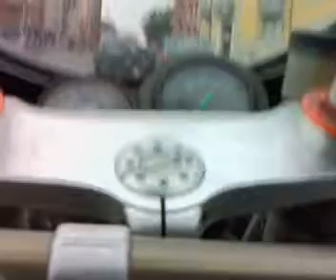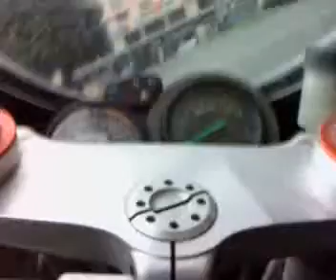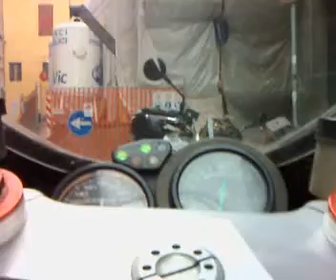azzz il cellulare montato male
tentativi di usare il cellulare come camera da ripresa sul serbatoio della moto. Cellulare usato: Nokia N80 attaccato con toppo poco nastro adesivo... e si vedono gli effetti!